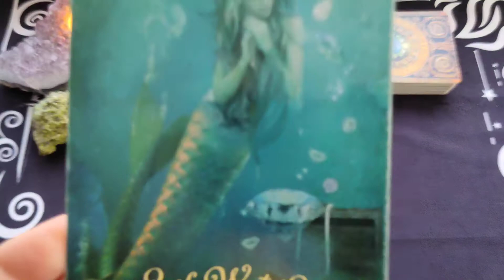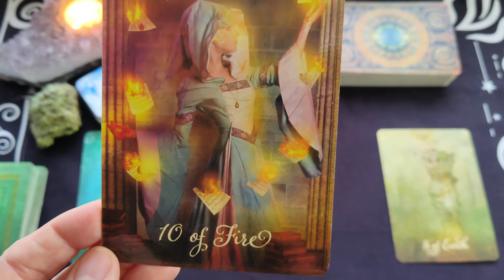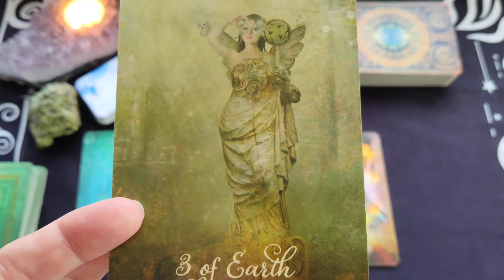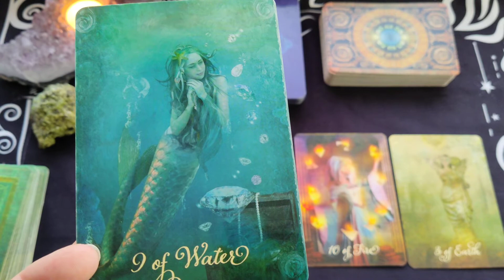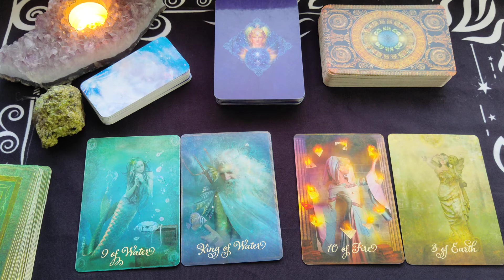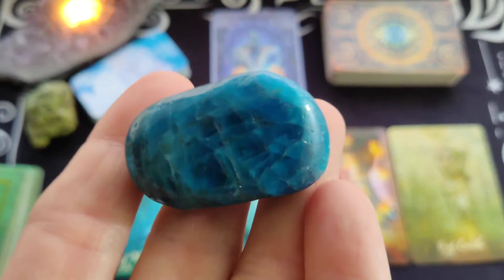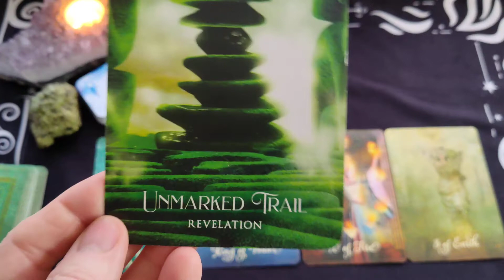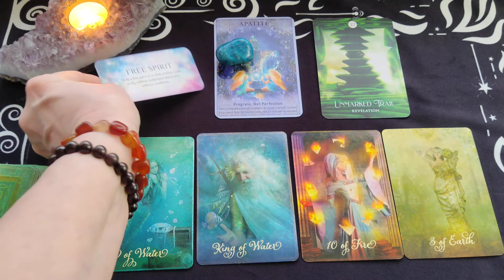Taurus Weekly Tarot Reading ~ August 1-7, 2022 ~ PLANNING SOMETHING IN SECRET TAURUS...NO ONE KNOWS!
Here is your Taurus Weekly Tarot Reading for August 1-7, 2022

The Good Tarot Deck - Colette Baron-Reid
Crystal Angels Oracle Cards - Doreen Virtue
The Shaman's Dream Oracle Cards - Colette Baron-Reid
Star Seeds Deck - Nari Anastarsia